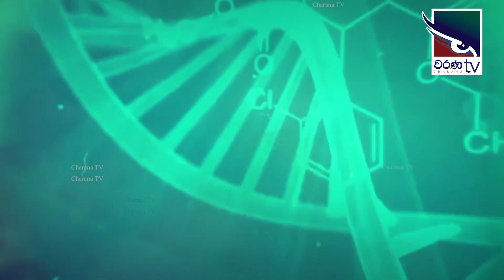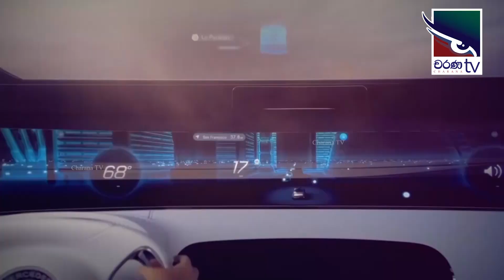Kalathraye Kathabaha | Facebook රස්තියාදුව